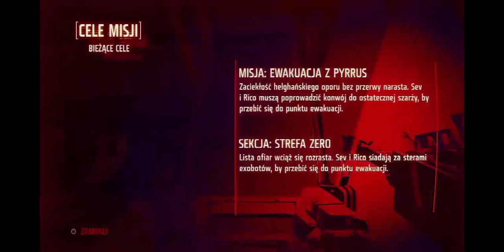Zagrajmy w Killzone 3 odc. 3 - Co się stało z Rico?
Oto trzeci odcinek mojej serii Zagrajmy w Killzone 3. Tym razem rozdzielamy się z Rico, który postanawia pomóc Jammer, a my zaczynamy działać bez pomocy przyjaciela.